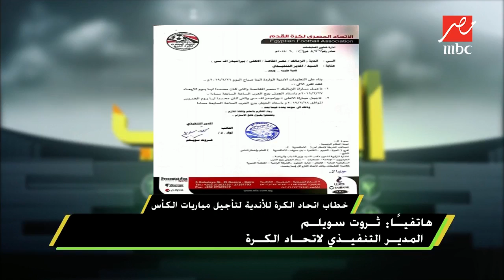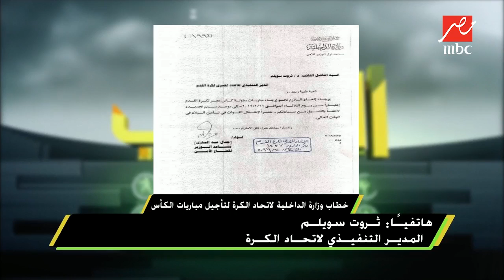ثروت سويلم مدير اتحاد الكرة يكشف أسباب تأجيل مباريات كأس مصر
اللعيب | ثروت سويلم مدير اتحاد الكرة يكشف أسباب تأجيل مباريات كأس مصر